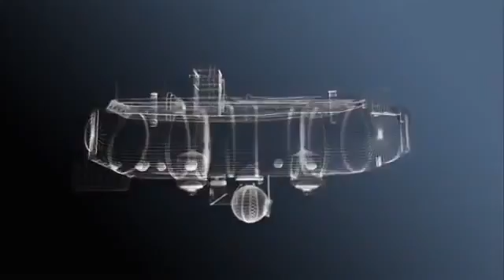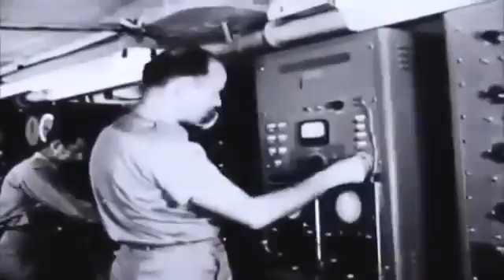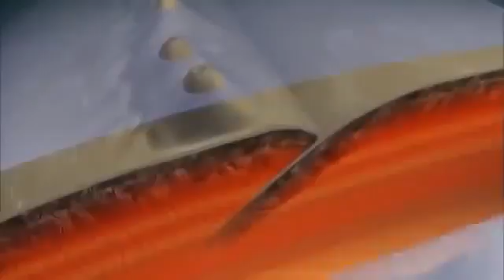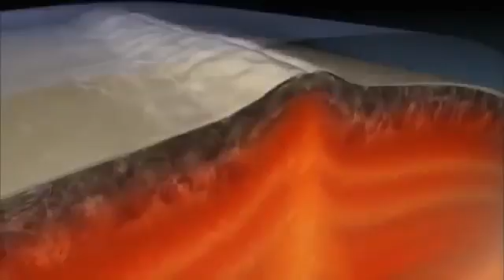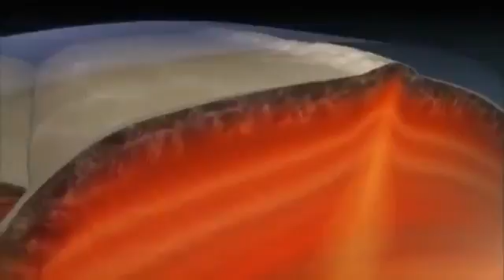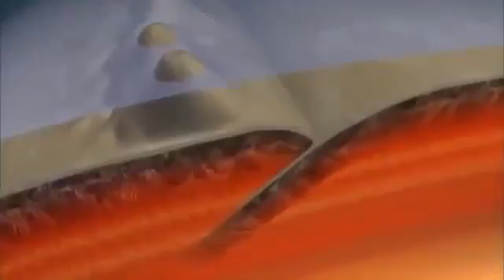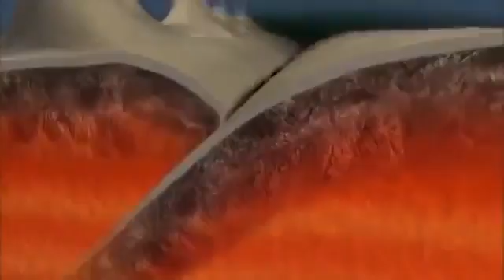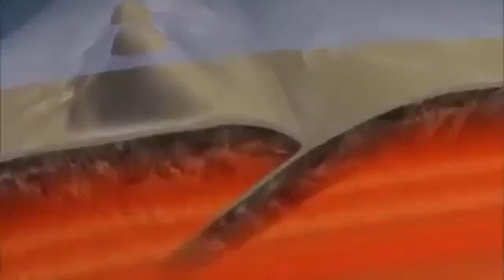El Lugar Más Profundo De La Tierra Documental Completo İncreíble 2016 & Mentor